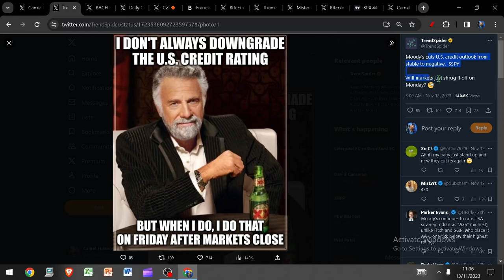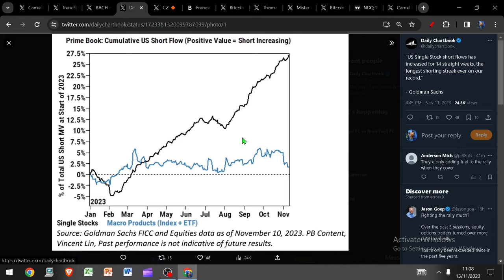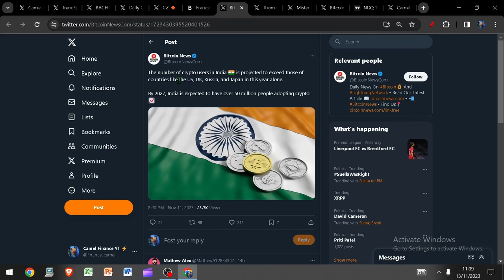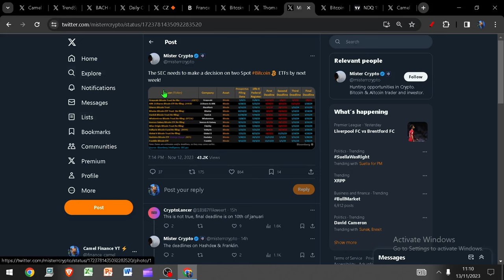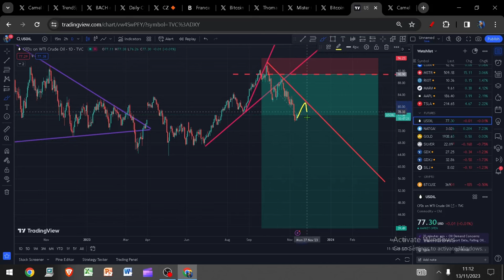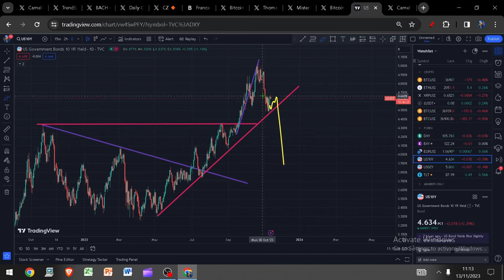Bullishness seems sensible here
Welcome to Monday!
Pain trade still HIGHER
Bitcoin half cycle low coming!
Bulls in control ahead of CPI

Bitcoin
Eth
Gold
Silver
SPX
Oil
DXY
MATIC